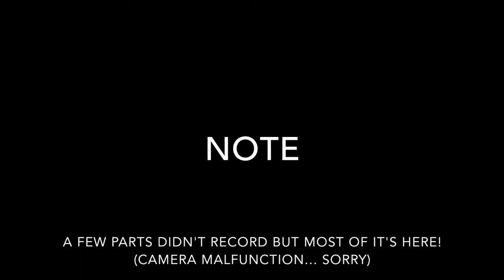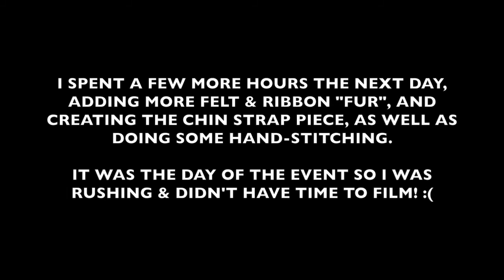Timelapse - Luna Love good Lion Hat